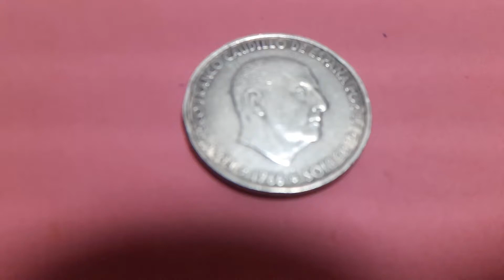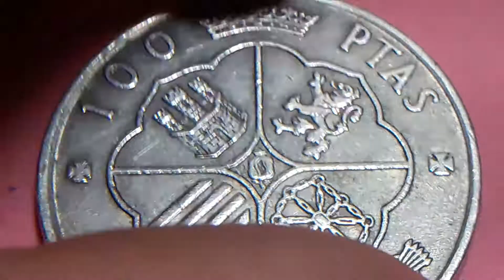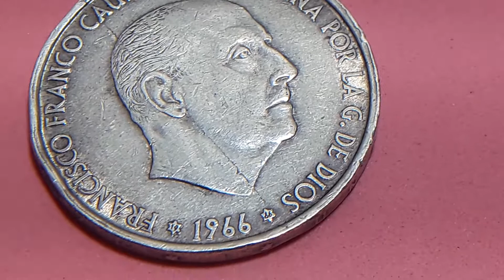erro de FUNDICIÓN RALLA TRAVESANDO LA CABEZA 100PTS 1966*66 ESPAÑA FRANCO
Monedas de ESPAÑA FRANCO